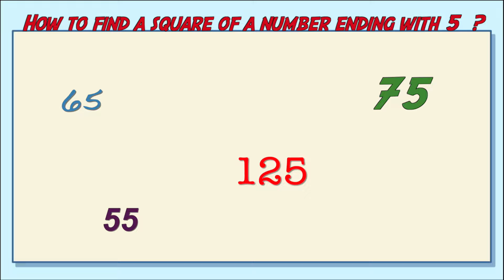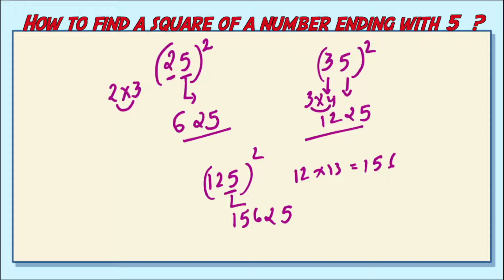How to Find the Square of Any Number Ending With #5 ?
Information, images :- Google
Image credit :- free stock images, gifs etc.